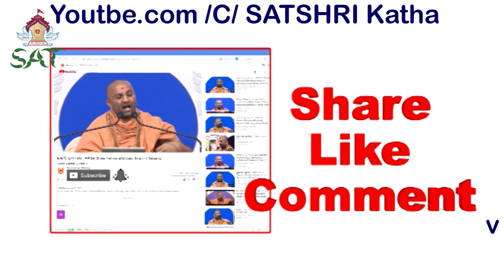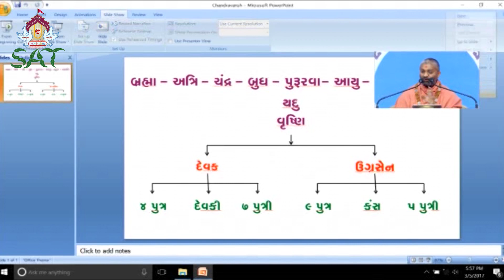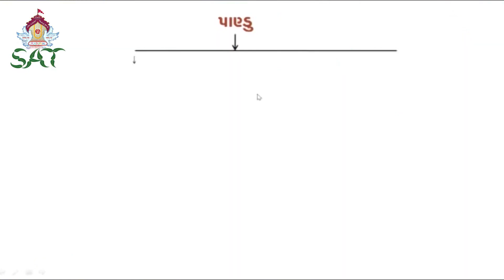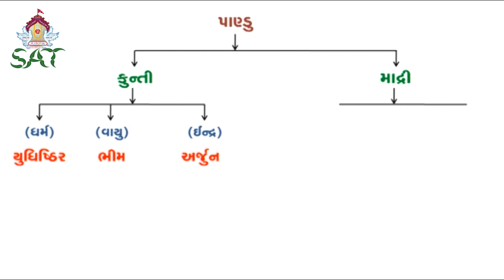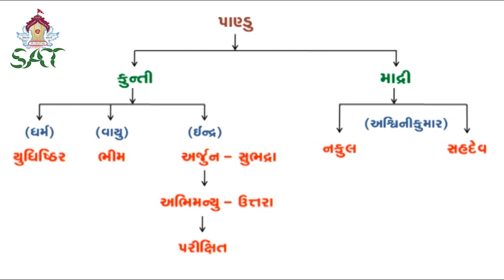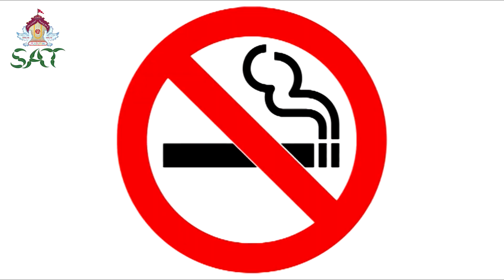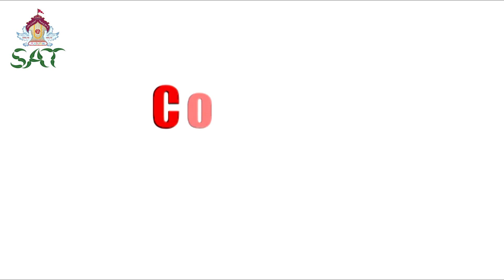મહાભારત કથા ભાગ 86 | Mahabharat Katha by Satshri Part 86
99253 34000 - To Join SAT Whats app